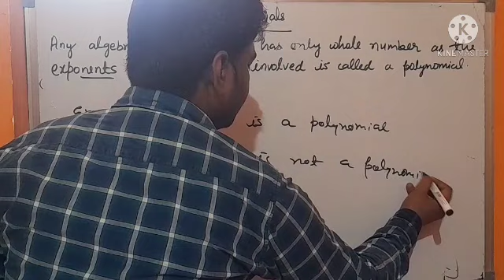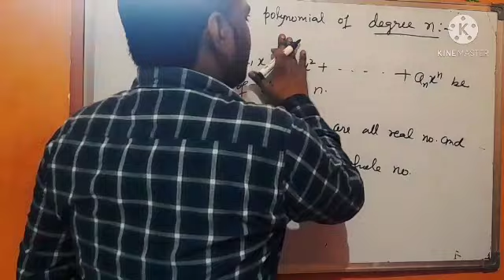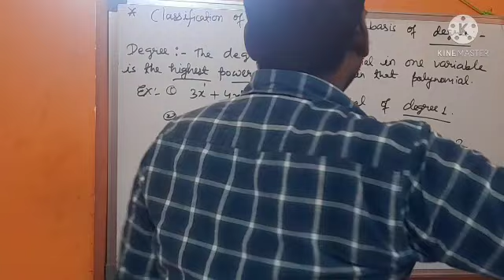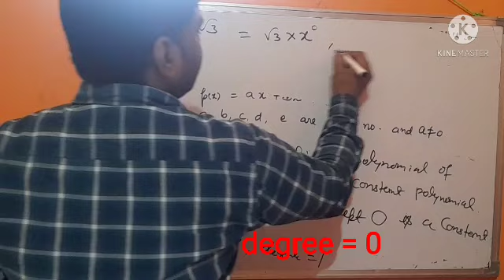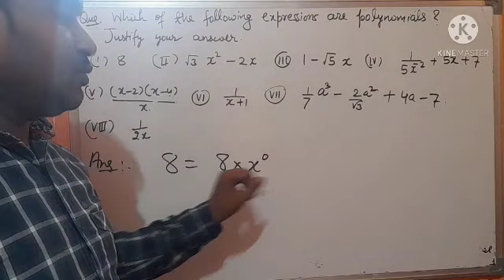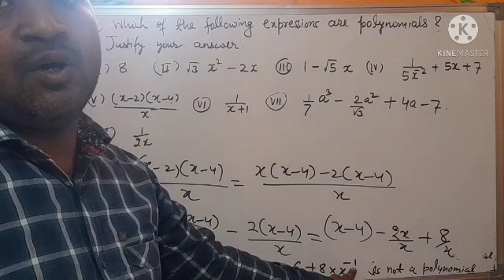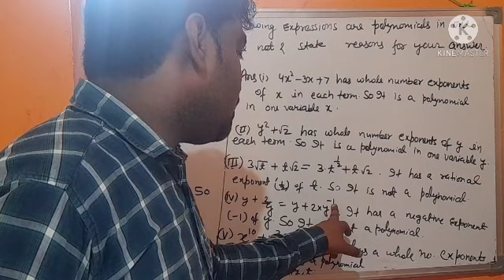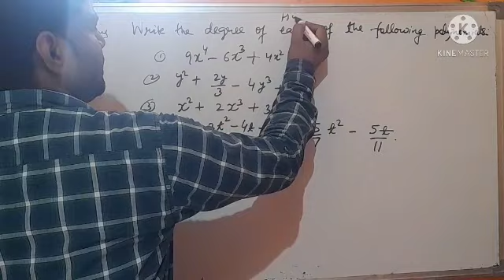Class 9th# Polynomials (Part 01)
Polynomials, Types of Polynomial, General form of Polynomials  Part 01